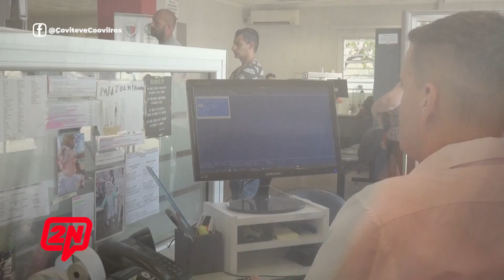2N CENTRAL I CLUB SAN JORGE - AYUDA ECONÓMICA PARA SOCIOS DE COOVILROS